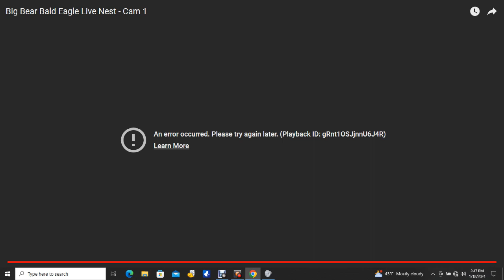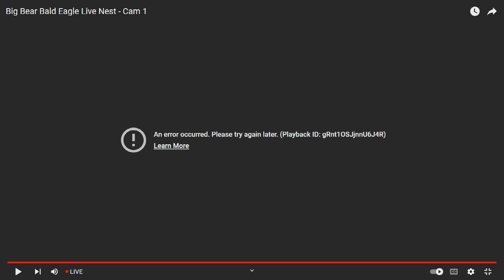Big Bear Bald Eagles 01/18/2024 14:47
Due to a signal interruption, I rewound the live stream in the next video right The reset never occurred because I refreshed the page at 4:42:16. Once I kept the playback speed at 1.25x long enough, I was able to catch up to the live moment.